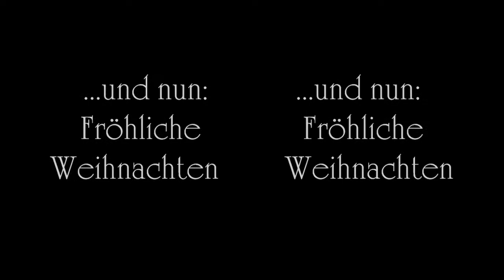Zu Weihnachten - Theodor Storm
12.Dezember 2012. Theodor Storm - Zum Weihnachten

Mit Märchen

Mädchen, in die Kinderschuhe
Tritt noch einmal mir behend!
Folg mir durch des Abends Ruhe,
Wo der dunkle Taxus brennt.

Engel knien an der Schwelle,
Hütend bei dem frommen Schein;
Von den Lippen klingt es helle:
Nur die Kindlein gehen ein!

Doch du schaust mich an verwundert,
Sprichst: »Vertreten sind die Schuh;
Unter alt vergeßnem Plunder
Liegt die Puppe in der Truh'.«

Horch nur auf! Die alten Märchen
Ziehn dich in die alte Pracht!
Wie im Zauberwald das Pärchen
Schwatzen wir die ganze Nacht.

Von Schneewittchen bei den Zwergen,
Wo sie lebte unerkannt
Und war hinter ihren Bergen
Doch die Schönst' im ganzen Land.

Von Hans Bärlein, der im Streite
Einen Riesenritter schlug,
Der die Königstochter freite,
Endlich gar die Krone trug.

Von dem Dichter auch daheime,
Der ein Mädchen, groß und schlank,
Durch die Zauberkraft der Reime
Rückwärts in die Kindheit sang.

Möget Ihr eine wundervolle zweite Dezemberwoche haben,
Stets der Eure
EAP

Weihnachten, Fest, Advent, Adventskalender, EAPoeProductions, Adventskalender23, 2012, yt3d:enable=true, yt3d:aspect=16:18